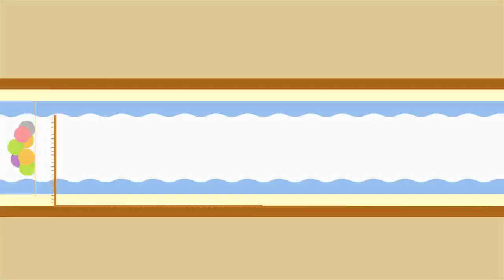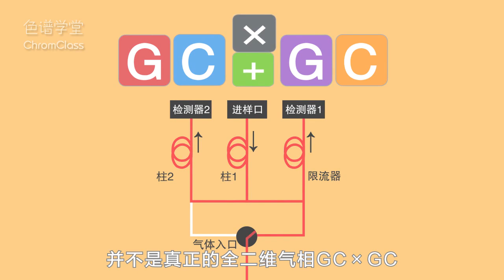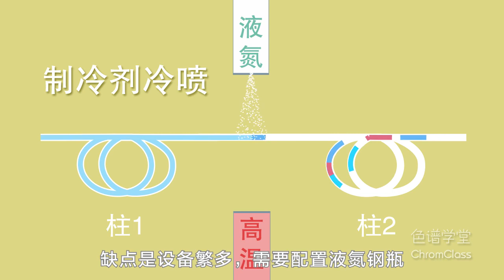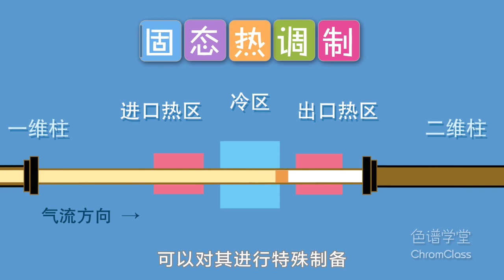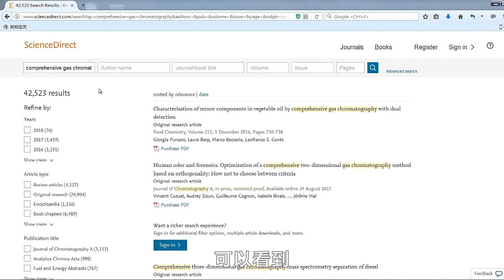色谱质谱学堂：全二维气相色谱实现方式Chromatography and mass spectrometry school: comprehensive two-dimensional gas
色谱质谱学堂：全二维气相色谱实现方式Chromatography and mass spectrometry school: comprehensive two-dimensional gas chromatography implementation